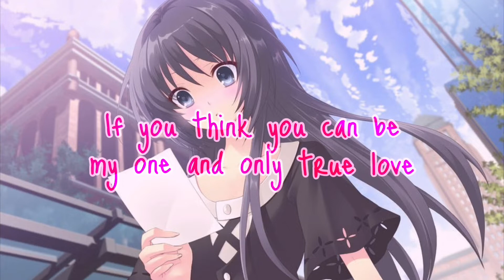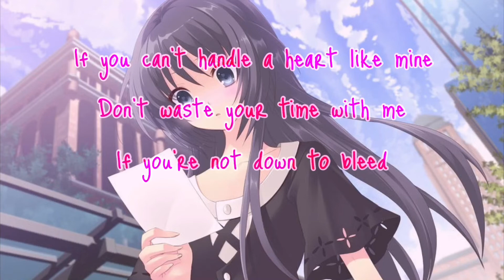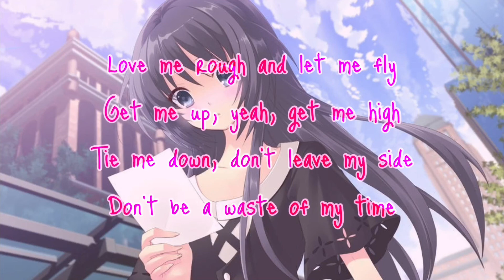High School Sweethearts - Melanie Martinez (Lyric Video)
Been putting this off since Oct 2021! Finally done (after some procrastination)